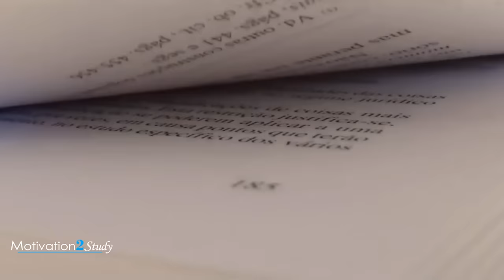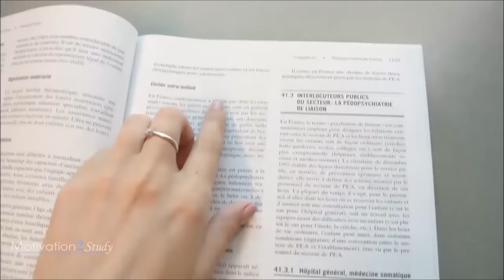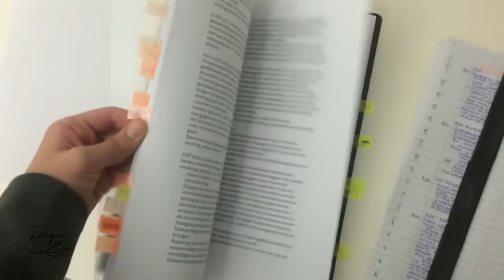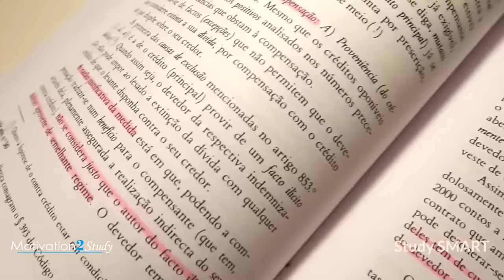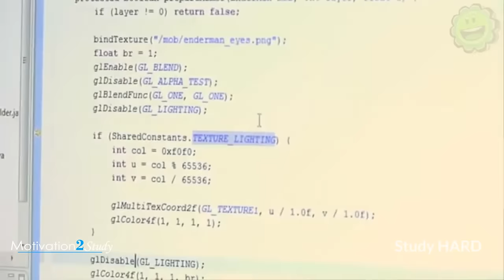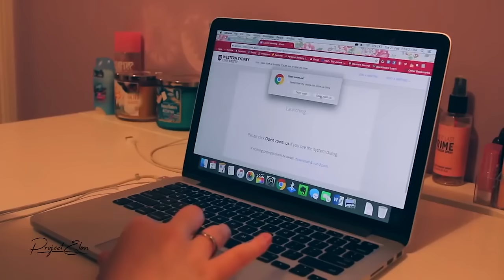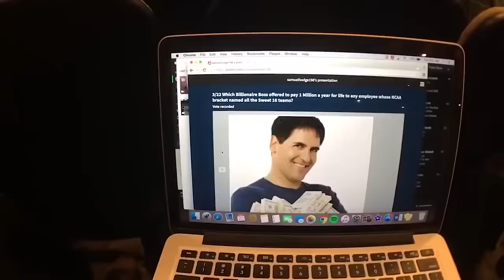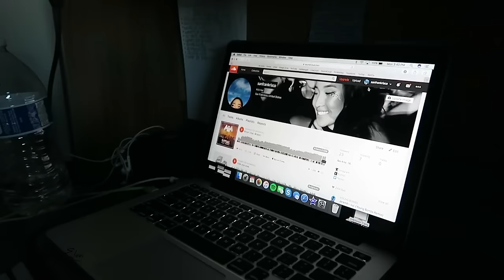START TODAY NOT TOMORROW - New Motivational Video Compilation for Success & Studying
Start Today! Not Tomorrow! This is a powerful Motivational Speech Video on why you need to start now and stop putting things off. These motivational videos are created to motivate students to study for exams, work hard, and fight feelings of depression and anxiety.

►Speakers:

Mel Robbins
Tim Glover
Jocko Willink
Steve Harvey
Jarret Adams
Tony Robbins
Brian Tracy
Jack Canfield
Bob Proctor

Robert Herjavec
Casey Neistat
Les Brown
Ron White
Elon Musk
Brandon Burchard

John Cena
Andy Frisella
Eric Thomas
Les Brown

For all video sources, please see the individual videos used in this compilation (listed above).